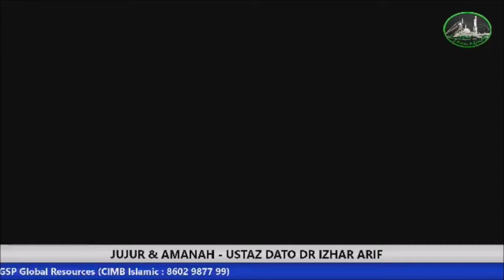Pendapatan dari sumber yang haram : Ustaz Dato Dr Izhar Ariff (GSP)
Pendapatan dari sumber yang haram - Ustaz Dato' Dr Izhar - Dr MIA -